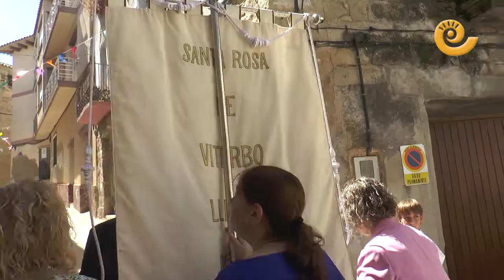Día de SANTA ROSA | Fiestas LLEDÓ 2022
Lledó cerró sus fiestas patronales celebrando el Día de Santa Rosa de Viterbo, patrona de la localidad. A las doce del mediodía se celebró una misa en honor a la Santa y luego se salió en procesión por las calles. Mucha gente y mucha devoción a Santa Rosa de Viterbo. Tras retirar  la procesión el ayuntamiento invitó a todo el pueblo a un vino español.